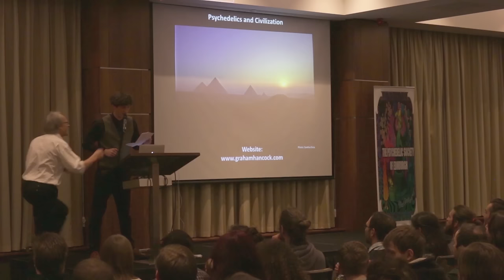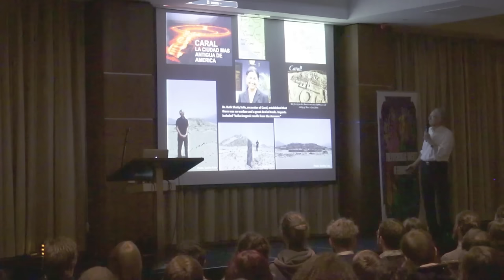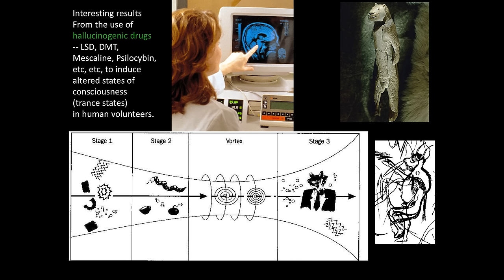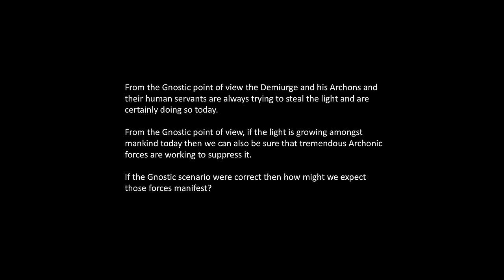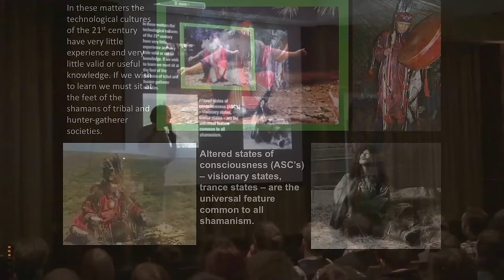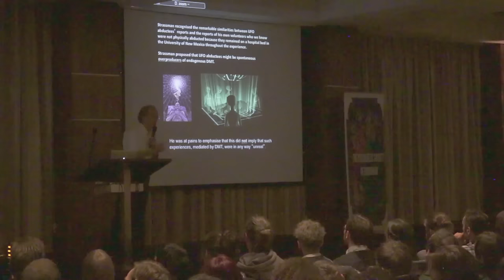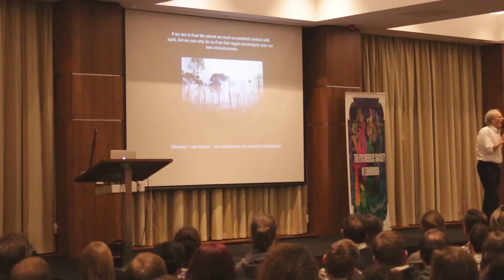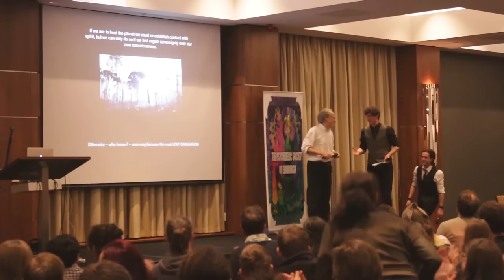Psychedelics & Civilization, Light & Darkness | Graham Hancock | Psychedelic Society of Edinburgh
This talk took place on March 11th 2016 , in Scotland's capital, on a night hosted by The Psychedelic Society of Edinburgh.

Graham's talk , ''Psychedelics and Civilisation, Light and Darkness'' , investigates the possibility, that by demonising and criminalising the use of psychedelics rather than seeking out ways to harness their power for altering consciousness in safe and nurturing spaces, our society may have set itself on a profoundly negative path.

It was a full house as 500 fans enjoyed this rare chance to hear one the world's foremost voices on psychedelic use throughout human history, and even engage in a lively Q&A afterwards.

Thanks to Juro Oravec for filming and editing this event.